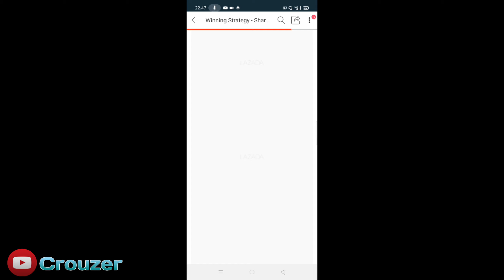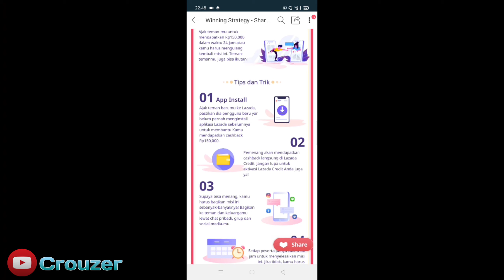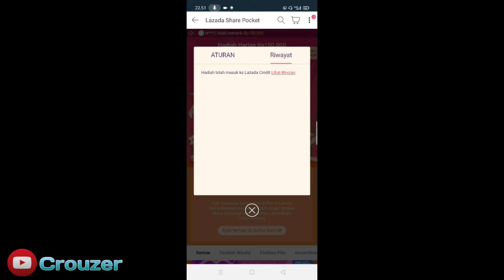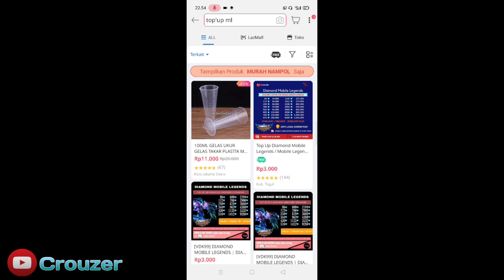Cara Dapatkan Diamond Gratis Dan Skin Starlight member Gratis Permanen Event Aplikasi Lazada || MLBB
So guys di video kali ini aku bakal bahas tentang cara dapatkan diamond gratis dan skin starlight member gratis permanen event aplikasi lazada cara dapatkan skin epic permanen gratis event terbaru mobile legend

Subrek and enjoy😉😉

Yg mau mabar : 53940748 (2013)